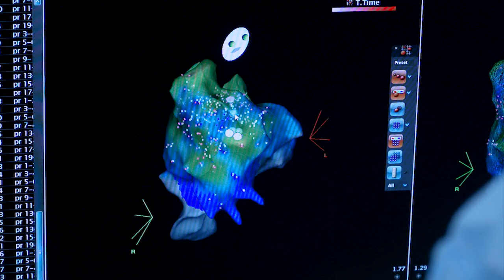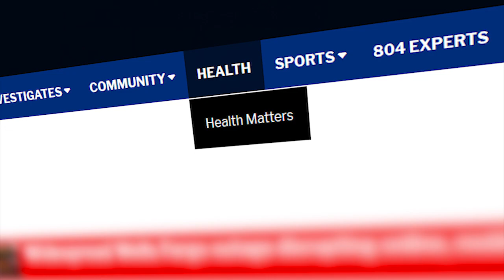Health Matters Presented by Bon Secours: Cardiac Electrophysiology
Dr. Omar Shams of Bon Secours St. Francis Medical Center shares how cardiac electrophysiology can help diagnose heart conditions and explains the unique treatment process patients receive St. Francis.